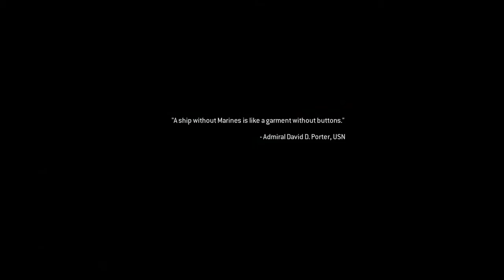Safehouse - Call Of Duty 4 Modern Warfare Remastered ( No Commentary) [Ps4 Pro]